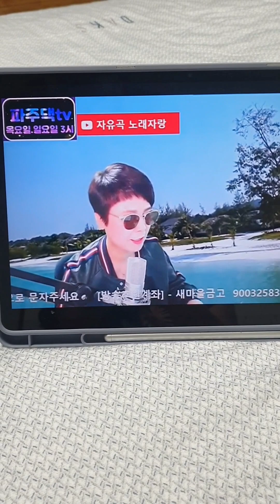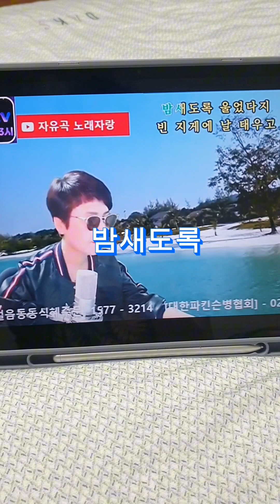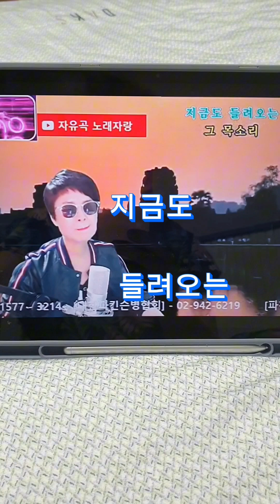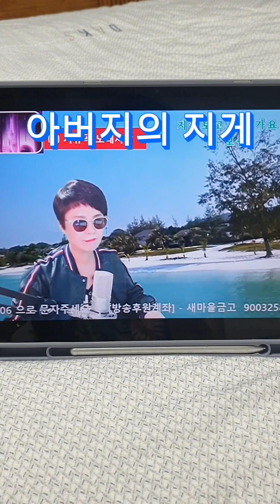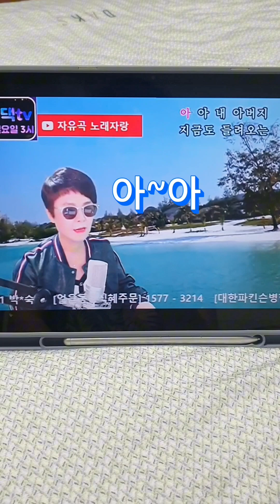아버지의지게 날개(원곡 고금성)배워보고 불러보고